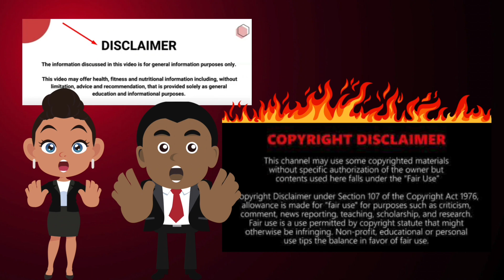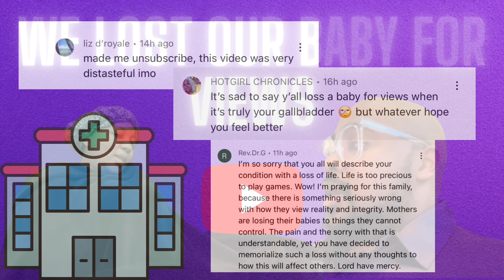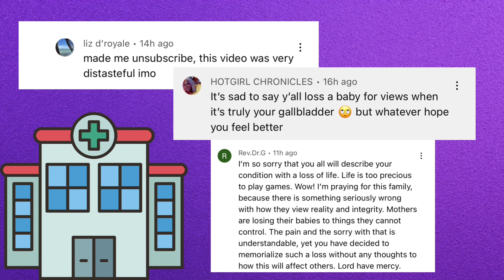WE LOST OUR BABY STORYLINE